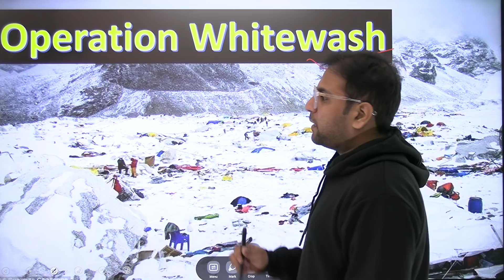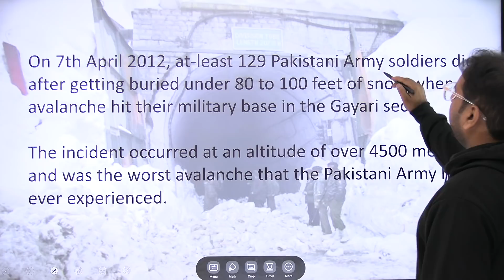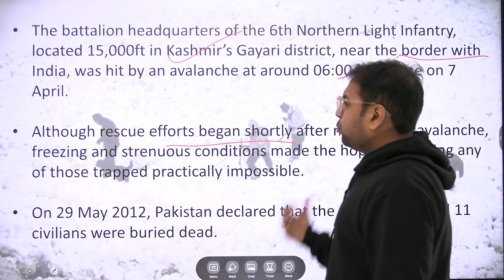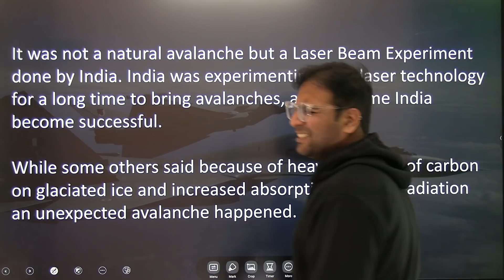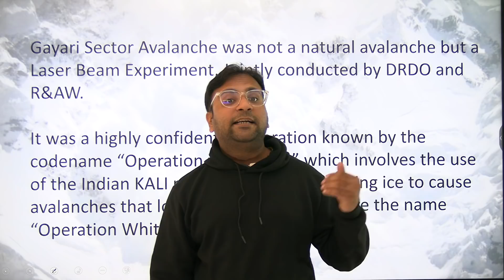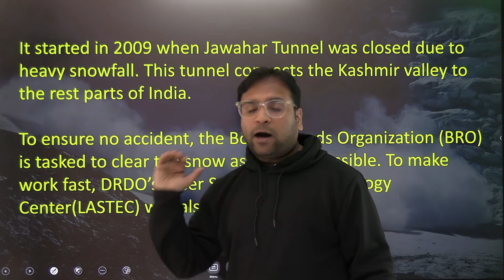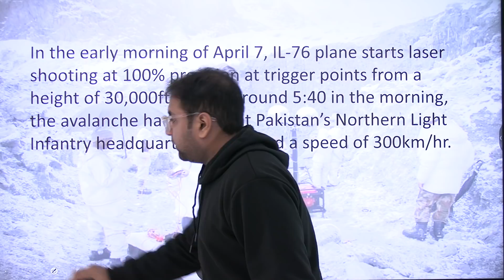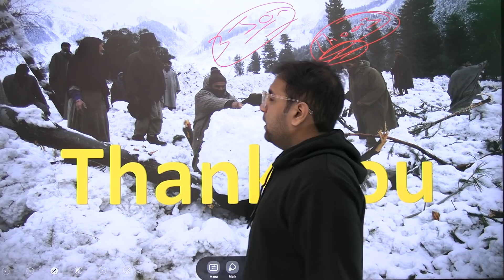What was the Operation Whitewash by RAW - Know everything in detail by Siddhant Agnihotri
Our Courses
1 Personality Development course
2 Personality development course for females
3 UPSC Foundation course
4 UPSC Current affairs course
5 NCERT for all Govt Exams
6 Banking Courses
7 SSC GD Course
8 NTA NET Paper 1 Course
9 GS Polity